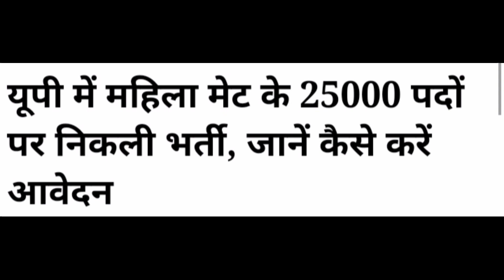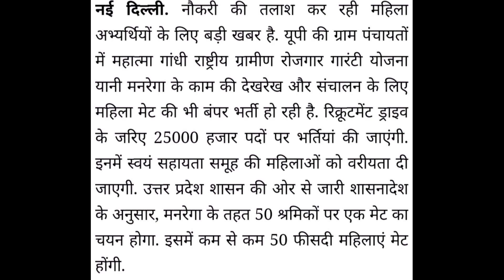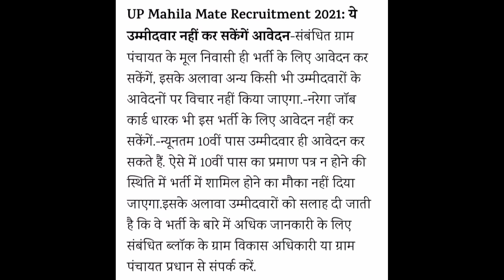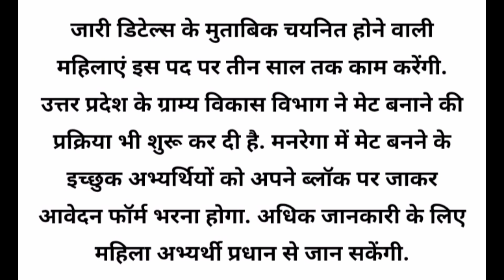25000 मनरेगा मेट की भर्ती 2021// कौन महिला आवेदन नहीं कर सकती/UP Manrega Met bharti // shg Met